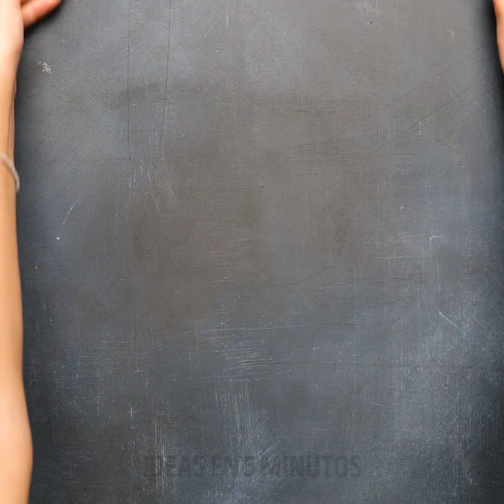36 IDEAS DE JOYERÍA DE MODA Y DIVERTIDAS IDEAS DIY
ACCESORIOS INCREÍBLES Y ESTILOSOS

¡Hola amigos! Hoy hemos hecho un video con las ideas de joyería de moda más emocionantes para complementar tu estilo y outfits. Los accesorios realmente pueden hacer mejor o empeorar tu look, por eso es súper importante saber cómo hacer las mejores combinaciones. En este video le mostraremos todas las formas en que puede hacer sus propias joyas desde cero. Podrás personalizarlo de una manera única. ¡Nadie tendrá los mismos accesorios que tú!

Comenzaremos mostrándoles cómo hacer un hermoso par de aretes de perlas. Lo bueno de esto es que usarás monedas antiguas para la estructura. También aprenderá cómo hacer su propio anillo de diamantes de bricolaje. Les mostraremos cómo hacerlo paso a paso. Además, verás cómo hacer lindos aretes con pasta y un poco de punta dorada. Por supuesto, necesitarás un brazalete para combinar con tus nuevas joyas, ¡por eso también te mostraremos cómo hacer una!

¡Es hora de destacar entre la multitud!

MARCAS DE TIEMPO:

1:07 - Llavero con lápiz de color
3:48 - Hermosos aretes con monedas de perlas
7:22 - Anillo de diamantes diy
12:23 - Pendientes de pasta dorada
14:34 - linda pulsera